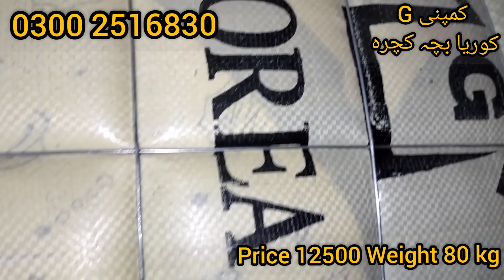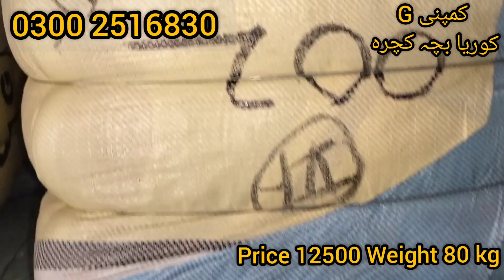imported korea children winter wear | Korean goods at China's rate | Rs.12500/only AzmatGodam